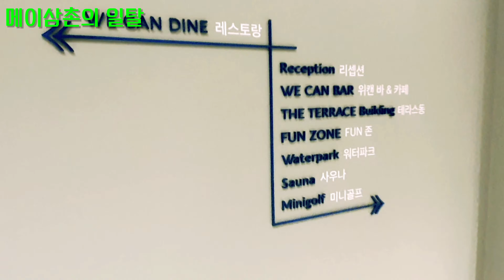서울에서 가장 가까운 해수욕장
인천국제공항이  있는 영종도 서쪽끝!!
밀물 썰물이 확실하고 아담한 분위기의 을왕리해수욕장에 다녀왔습니다.
사람이 생각외로 너무없어서 제가 잘못온것만 같았습니다^^.. 간만에 힐링하고왔습니다.